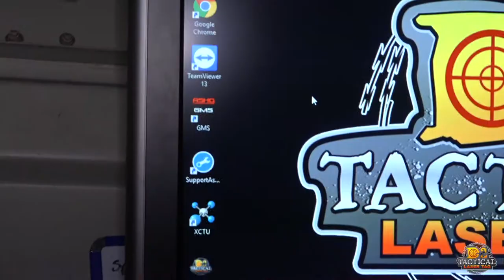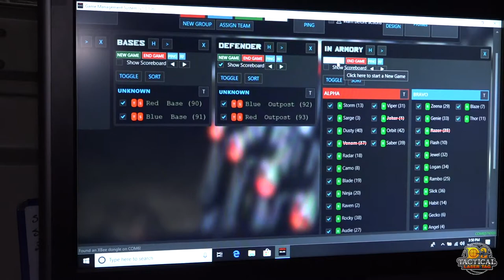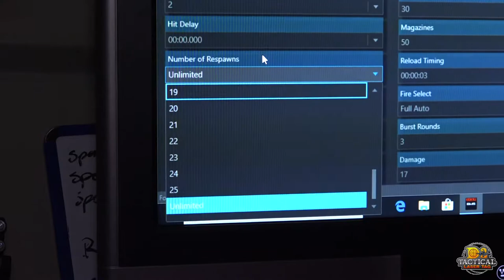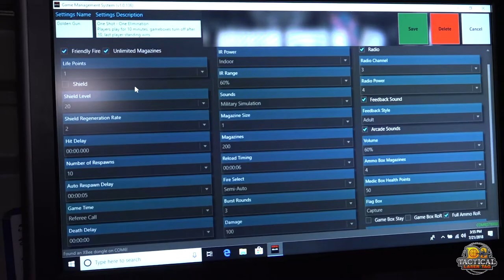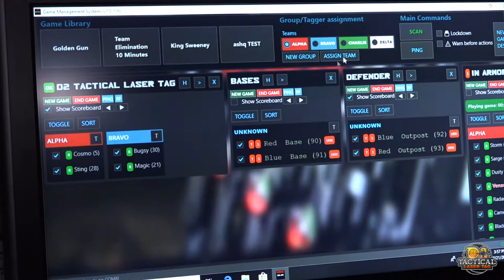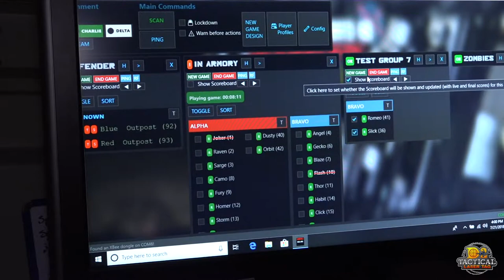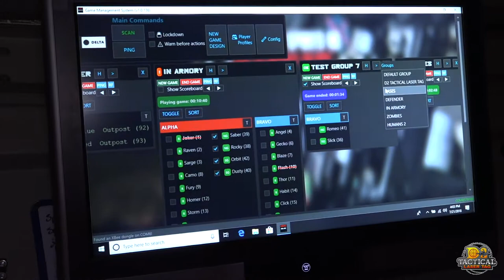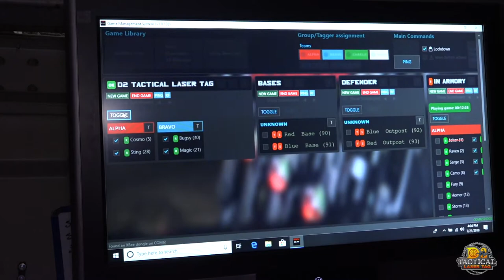Game Management Software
Adventure Sports HQ Revolution Scoring System
It is completely stand alone using its purpose built radio system.
No wifi needed
No internet needed
Simple to use and has Real time scoring and End Game Scoring, Player names can quickly be loaded and the software allows for multi game queing